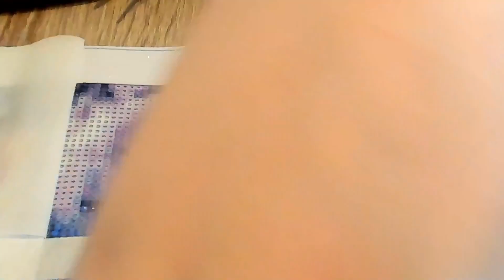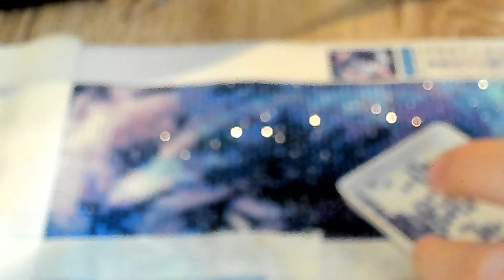wip and chat day 2 with the lion motive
Dead tired but wanted to chat a little at least :D